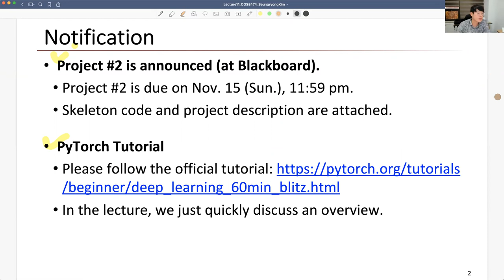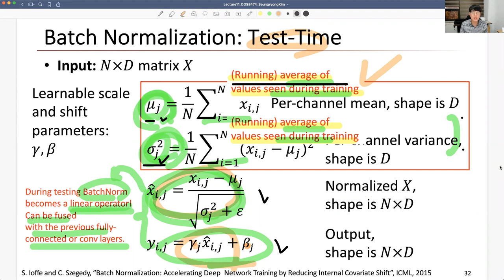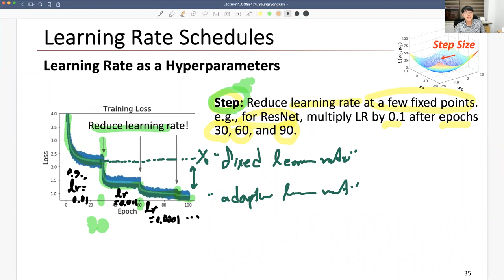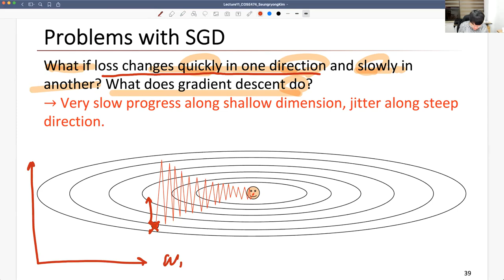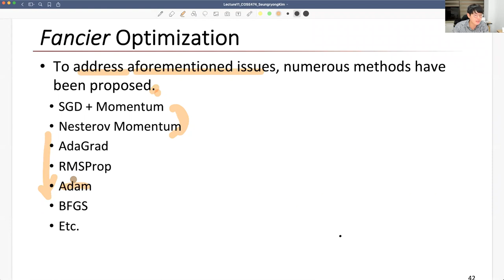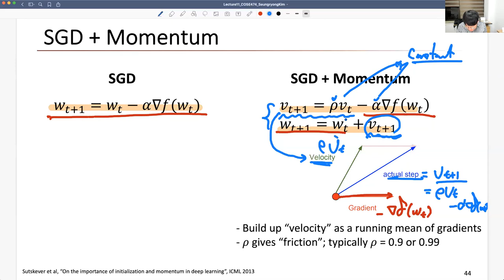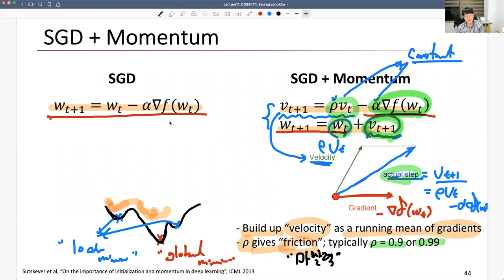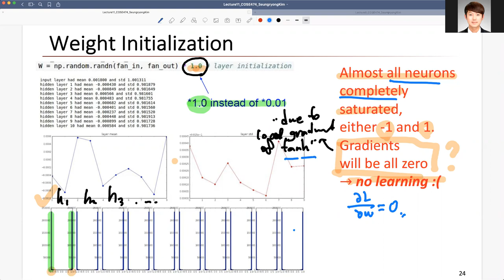Lecture 11-2 COSE474 Deep Learning by Seungryong Kim